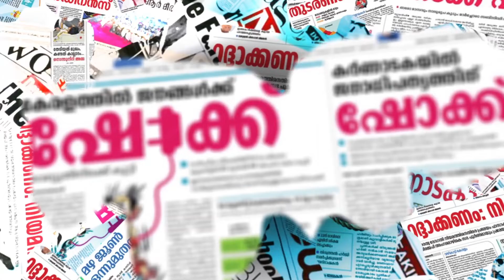വിജയരാഘവന് കുഞ്ഞാലിക്കുട്ടിയുടെ മറുപടി P K KUNJALIKUTTY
ഫേസ്ബുക്ക് പേജ് പിന്തുടരാന്‍ ലിങ്ക് ഓപ്പണ്‍ ചെയ്ത് ലൈക്ക് ചെയ്യുക.